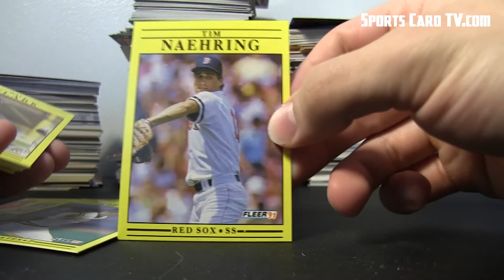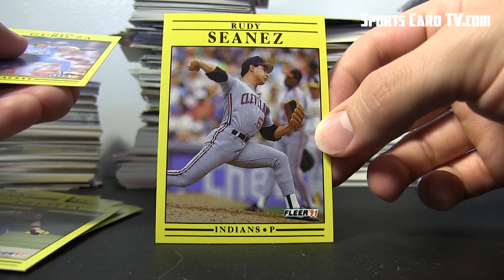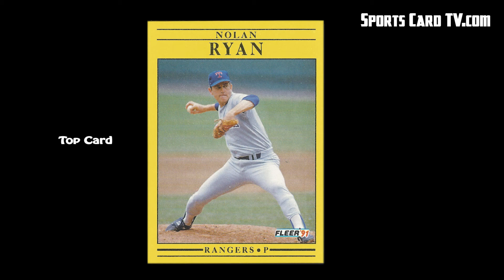Pack A Day 43 - Fleer 1991 Baseball